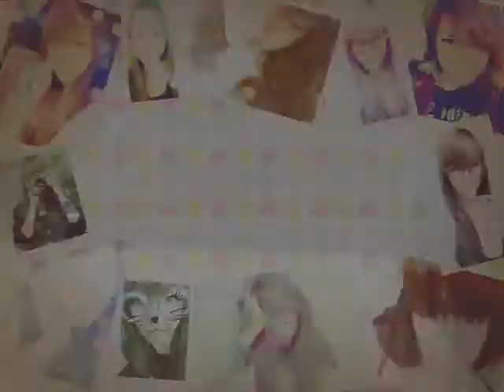RIHANNA - BIRTHDAY CAKE + ELECTRIC SHOCK | DANCE PRACTICE ♡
Choreographed by Victor Gonzalez :3